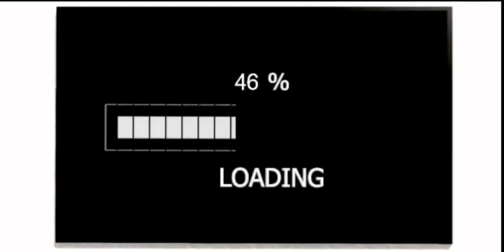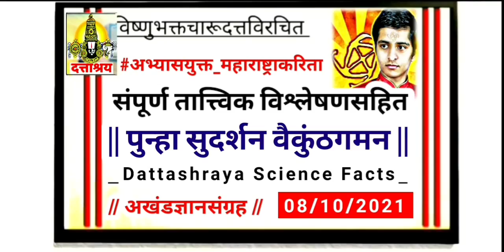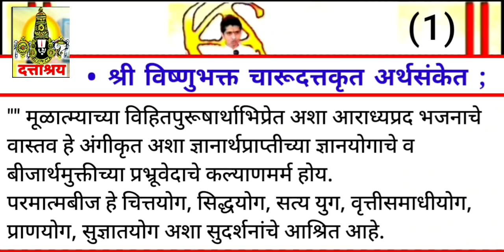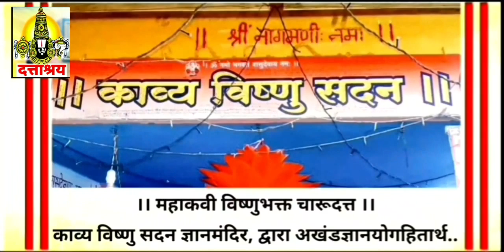EPISODE 697 | दत्ताश्रय अखंडज्ञानयोग अभंगगाथा | Daily New Analysis : The Real Life Yogi : Charudatta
EPISODE - 697 | गुप्तज्ञान दत्ताश्रय अभंगगाथा -

Episode - 697 | Daily New Analysis -

• आमचे ब्रीद  -

तथा

// Indian Yogi Charudatta Research Based //

Research Based